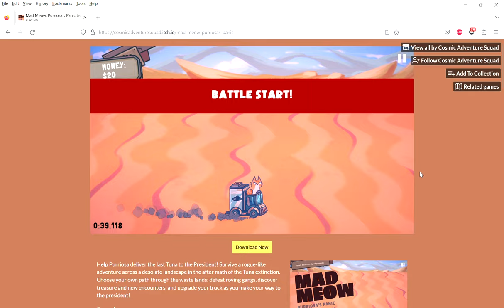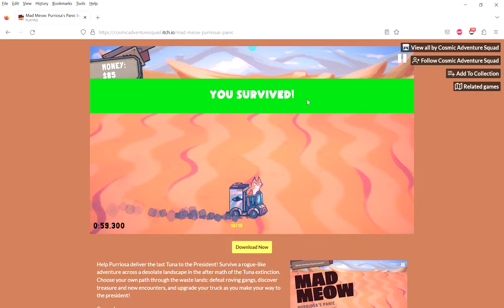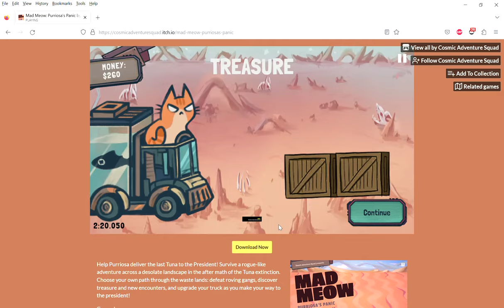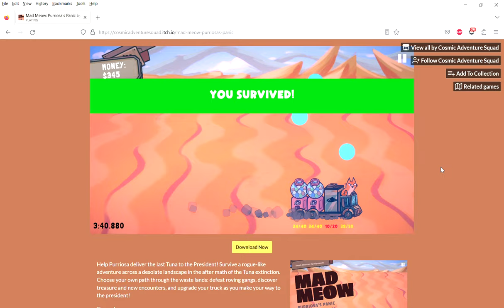i daliver teh tuna